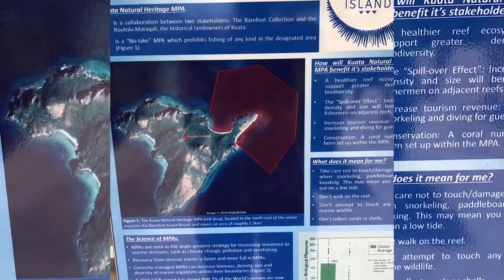OPEN WATER DIVING with BULL SHARKS!! - Kuata Island, Fiji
It’s the first weekend Joel has off since I arrived in Fiji and we decided it was absolutely necessary to spend a weekend away exploring the Yasawa Islands.

Snorkeling with reef sharks, DIVING with BULL SHARKS & a beach dinner under the stars with good food & even better company is just what the doctor ordered.

Take a peek into our time on Kuata Island Eco-Resort, and dive with us on the AWAKENING SHARK DIVE, Fiji.

Bonobo - Bambro Koyo Ganda (feat. Innov Gnawa)